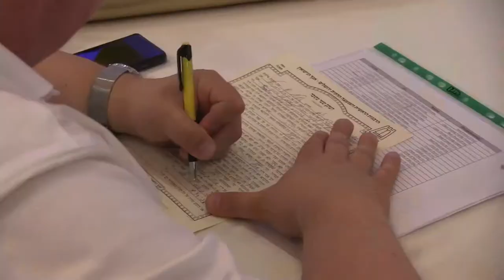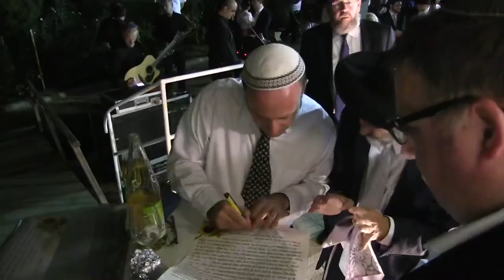Sja'oel & Tamer’s Wedding Trailer / Yaacov King Photography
YaacovKingPhotography.com